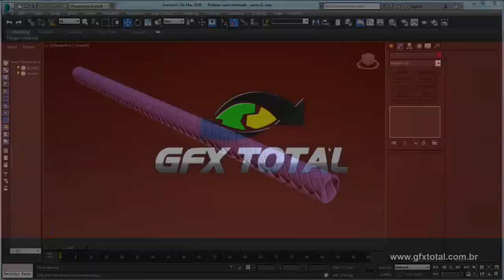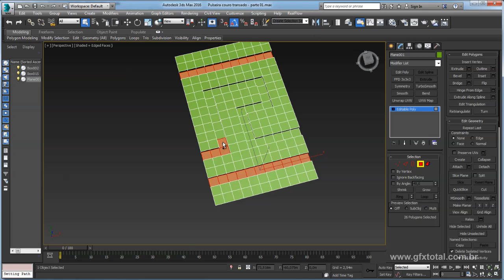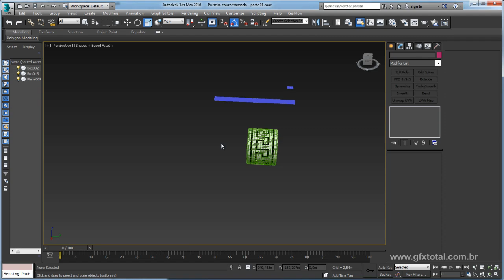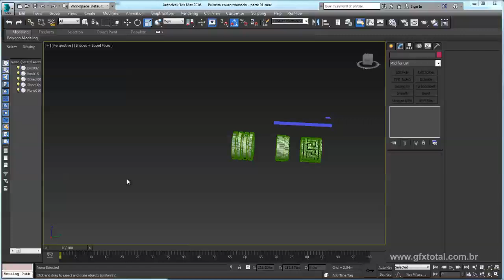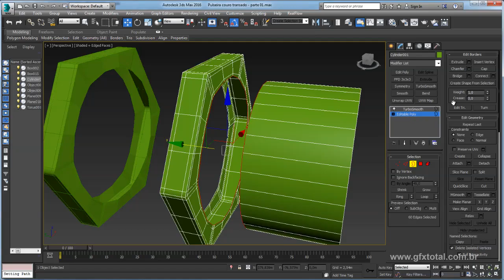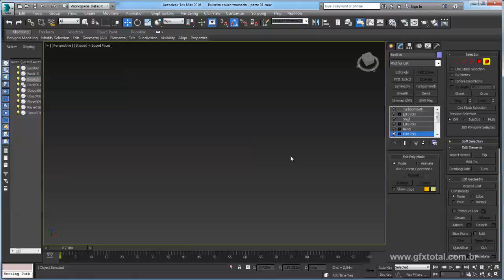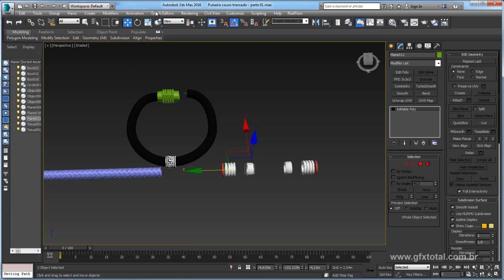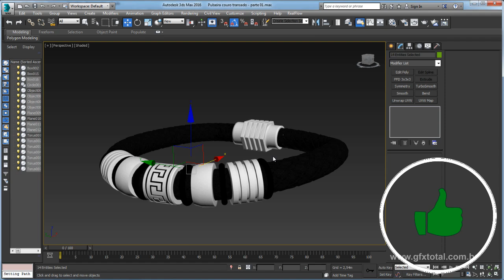Tutorial 3ds Max | Pulseira de Couro Trançado - Parte 02